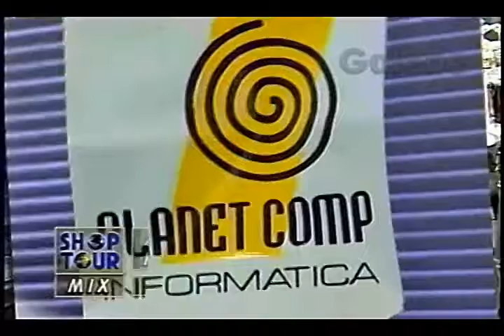PLANET COMP INFORMÁTICA DÉBORA GALEBE 29 11 1996